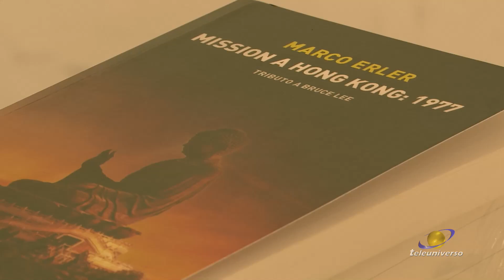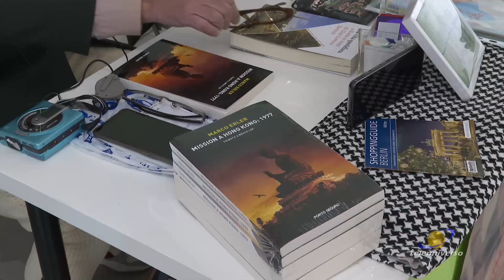ROMA: Presentazione Libro Marco Erler del 29-03-2023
È stato presentato a Roma il nuovo libro di Marco Erler: Mission a Hong Kong:1977. Un libro sulla misteriosa morte di Bruce Lee con lo sfondo le ideologie degli anni 70.